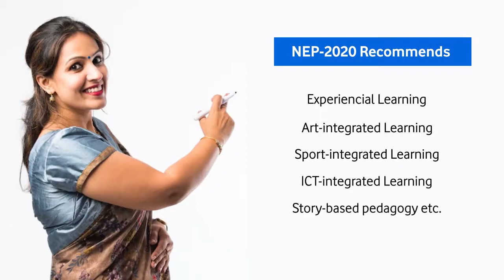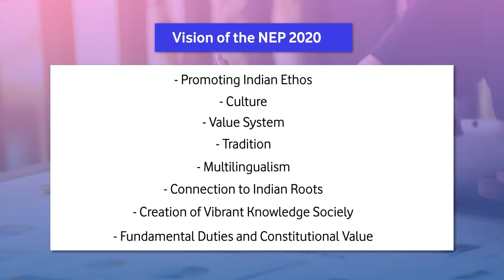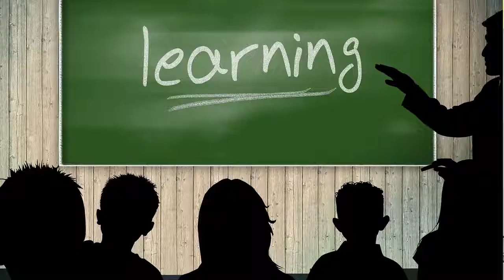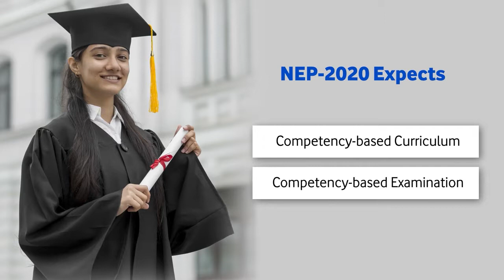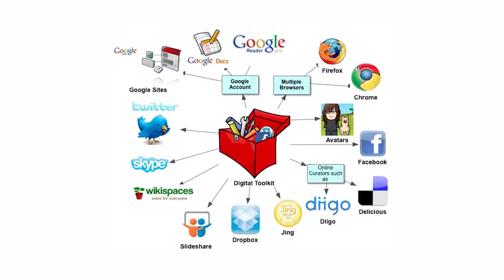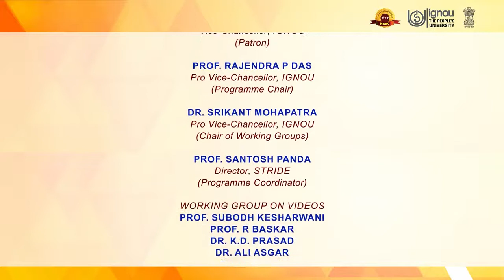07 Teacher Education and Teacher Educators final